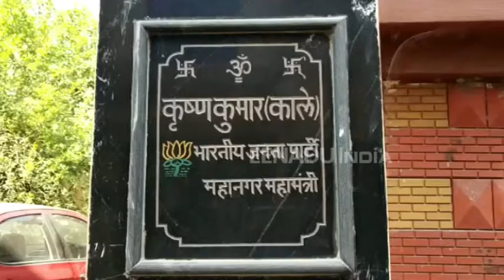मुरादाबाद : बाइकर्स गैंग पर लगाम लगाने में फेल साबित हो रही पुलिस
मुरादाबाद : महिलाओं के साथ हो रहे अपराधों पर रोक लगाने में पुलिस फेल साबित हो रही है. जिले में पुलिस के तमाम दावों के बावजूद लगातार चैन स्नैचिंग और पर्स लूट की घटनाओं को बाइकर्स गैंग अंजाम दे रहा है. पिछले दस दिनों में कई महिलाओं के साथ सरेराह लूट और चैन स्नैचिंग की वारदात हो चुकी है.